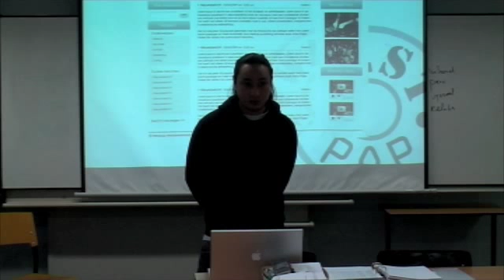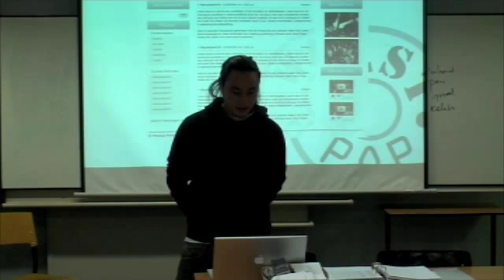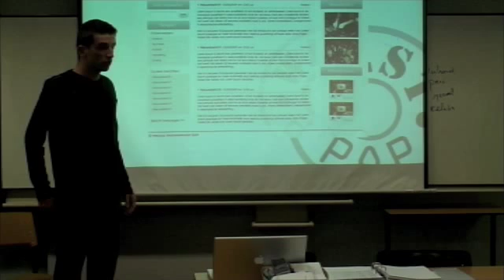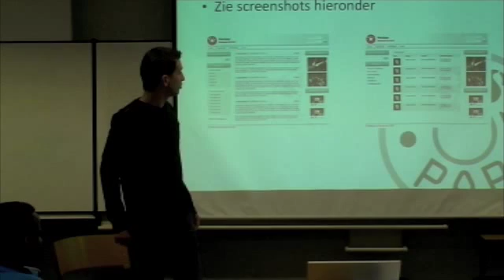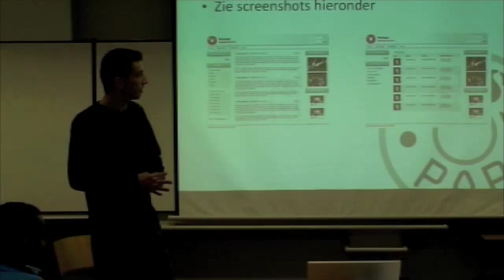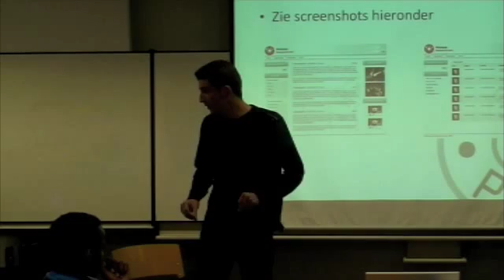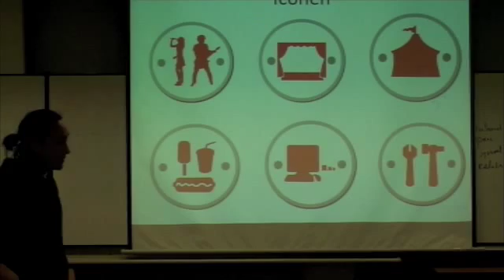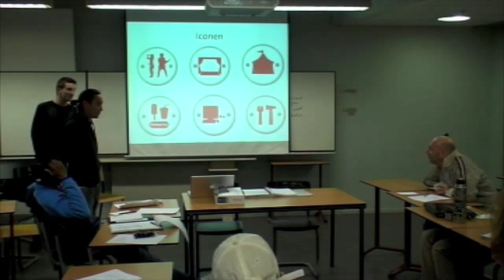Presentatie effectief functioneren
Danny en jack presenteren